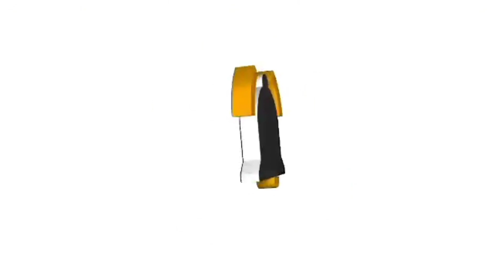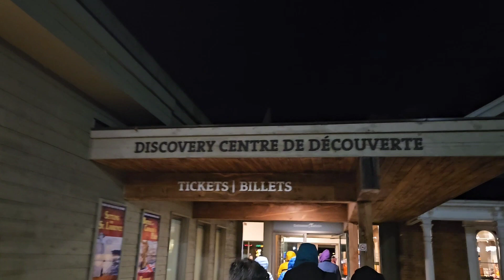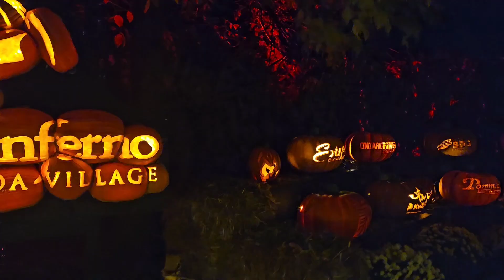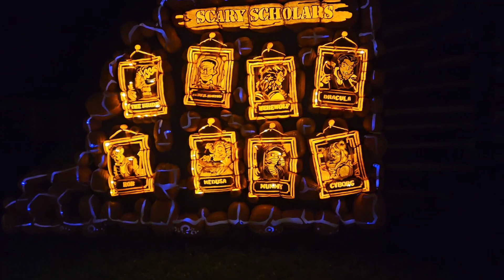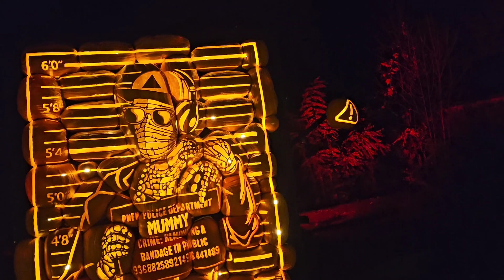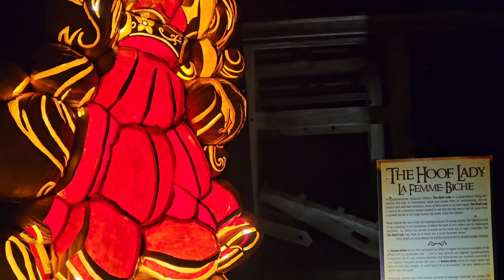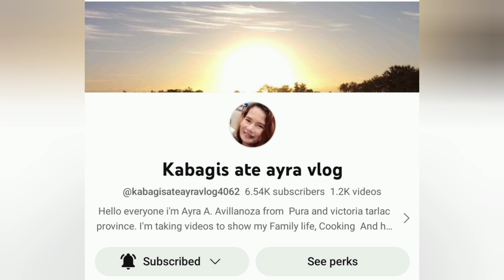Come join us going around at Pumpkin Inferno Part1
Come join us going around at Pumpkin Inferno

Musician: Xuxiao